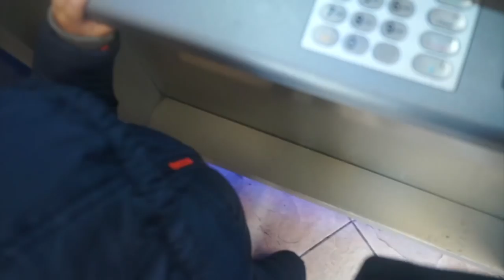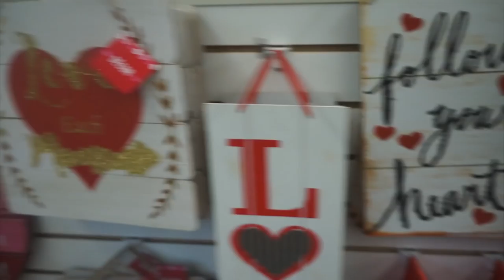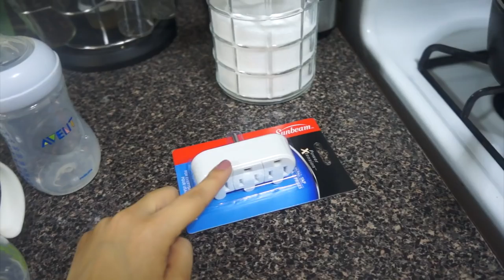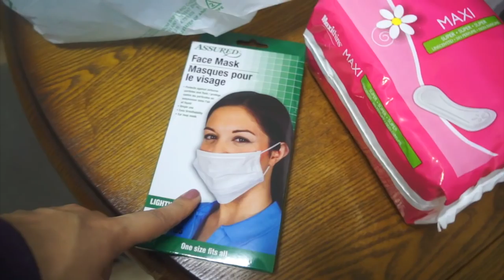Por fin salimos después de una semana encerrados por el frío | Mariana Vlogz